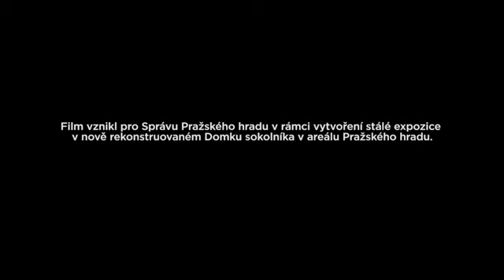Rozhovor s Jardou Pelíškem nejen o zvířatech ve filmu.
Studio Posázaví